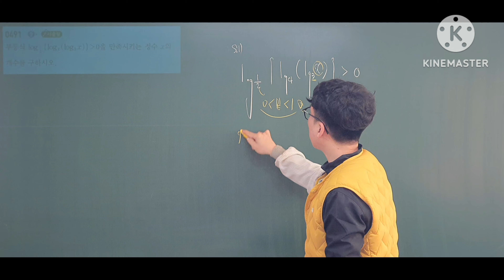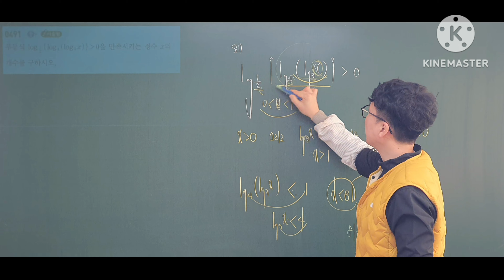쎈수학1 491